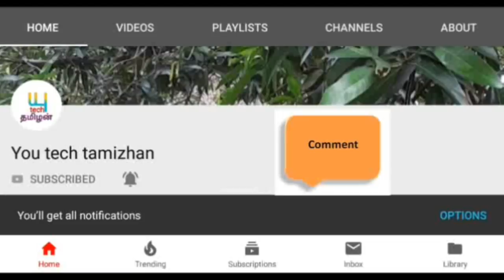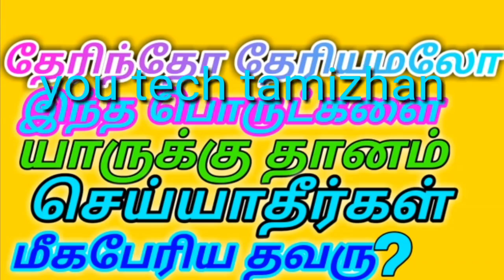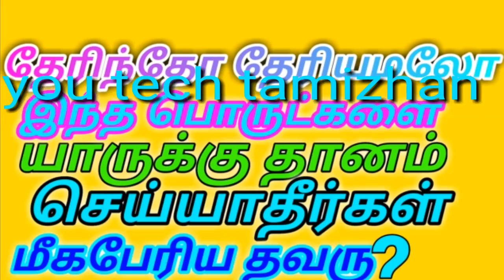தேரிந்தோ தேரியமலோ இந்த பொருட்களை யாருக்கு தானம் செய்யாதீர்கள் மீகபேரிய தவறு?